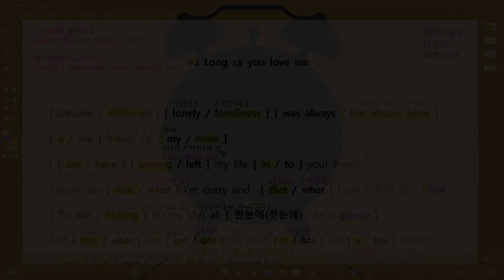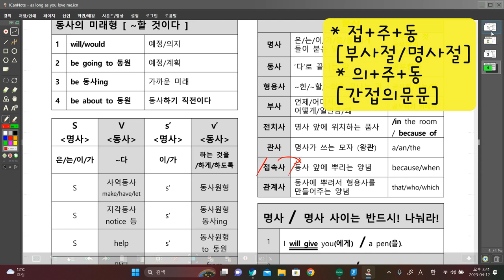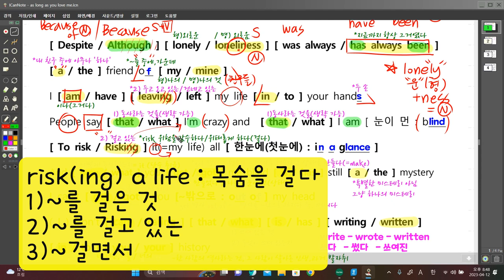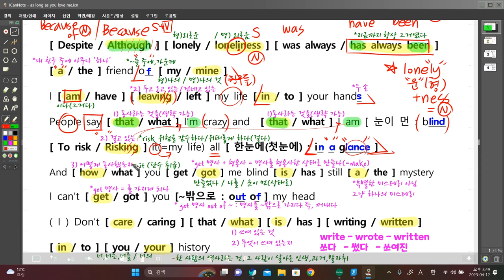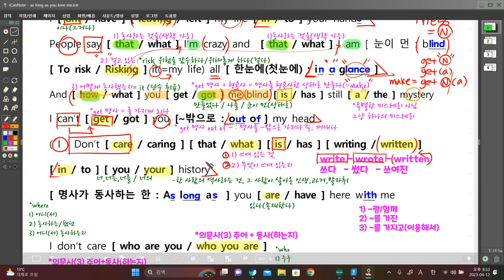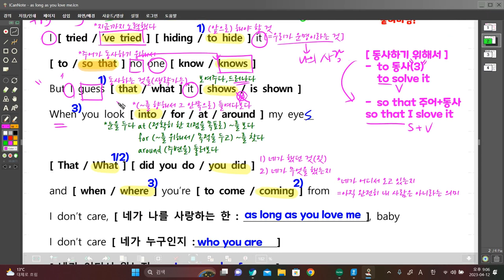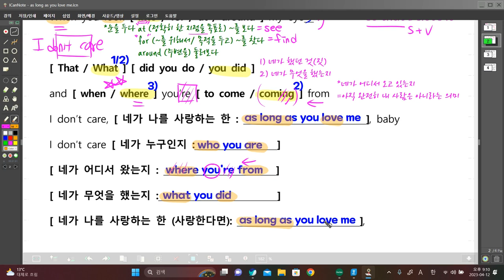알고보면조건있는사랑[as long as you love me]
-영어는 순서에 집착한다! [접주동]
-영어는 순서에 집착한다!![의주동_간접의문문]
-접속사 vs 전치사 [ although vs despite ]
-형용사+ness = 명사 [ loneliness ]
-흘낏(?) 보다 [ glance ]
-get 다음에 오는 놈에게 주목하라!
-seem 다음에 올 놈에게 신경써라!